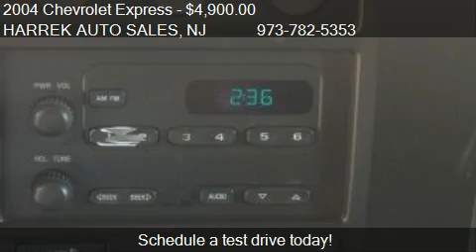2004 Chevrolet Express 2500 Extended Cargo COMMERCIAL - for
Come test drive this 2004 Chevrolet Express 2500 Extended Cargo COMMERCIAL for sale in PATERSON, NJ.

All power equipment is functioning properly.  No defects.  There are no noticeable dings on the exterior of this vehicle.  There is a properly functioning engine in this vehicle.  This extra clean exterior makes this used auto look new.  Previous owner did not have a garage.  The inside of this vehicle is smoke-free.  The interior is in extra clean condition.  The mileage represented on this vehicle is accurate.  Great, smooth shifting transmission.  No damage on vehicle, body is in excellent condition.  This vehicles tires have 75% tread left.